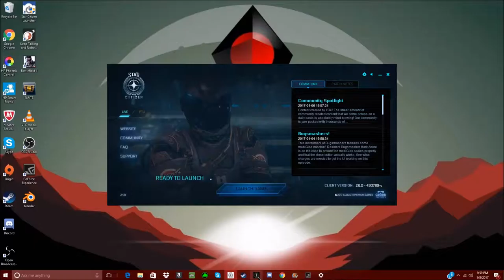STAR CITIZEN | FIRST LOOK!!!